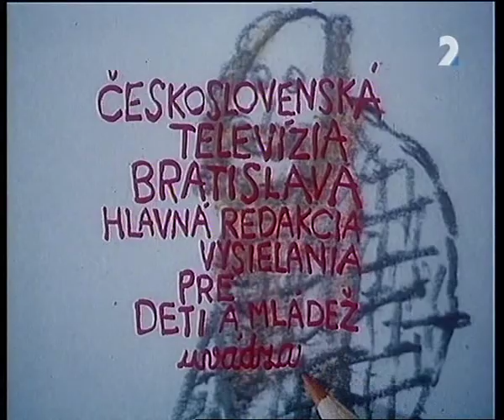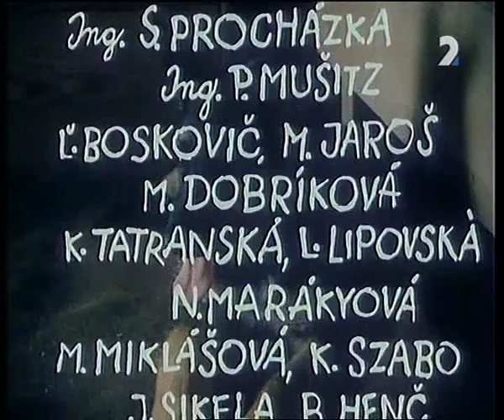Chlapec a pes 1. diel Bak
Šesť-dielny televízny seriál nakrútený podľa knihy Bela Kapolku "Mesiac nad Prostredným hrotom (1984)"